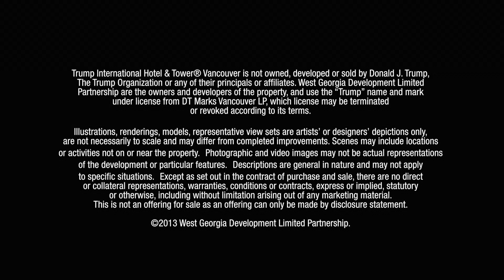Trump Vancouver Introduction